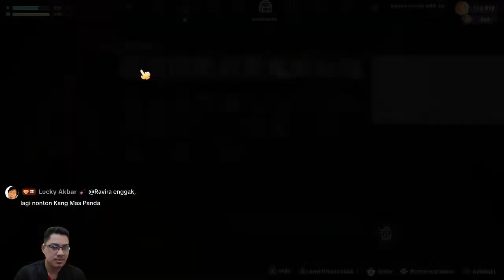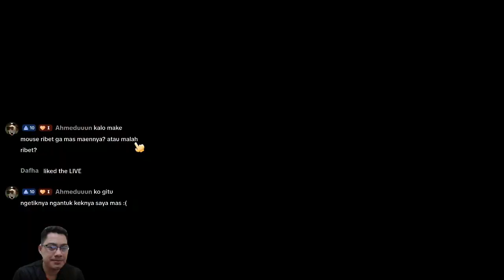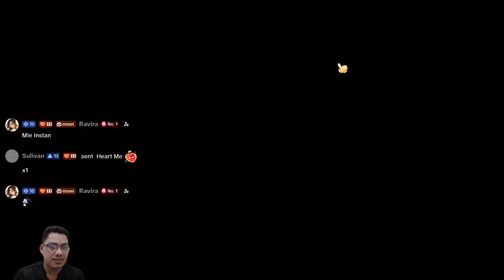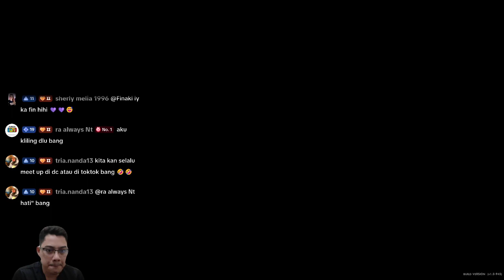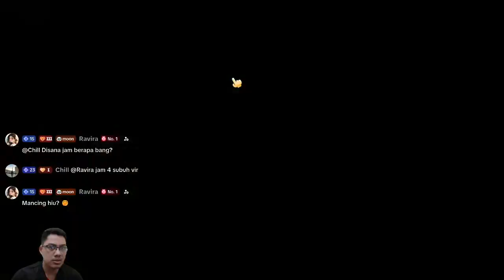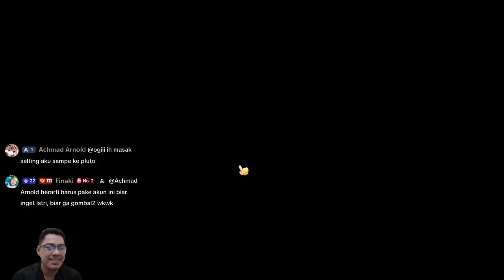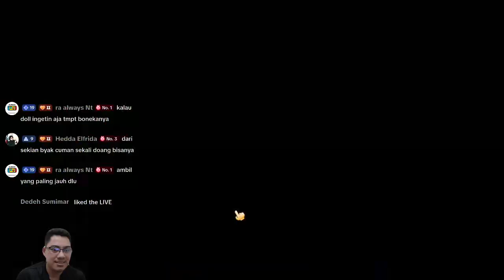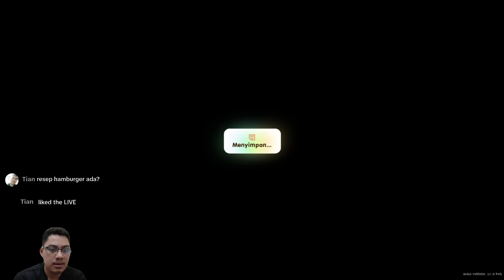Festival Hewan || CORAL ISLAND || GAMEPLAY